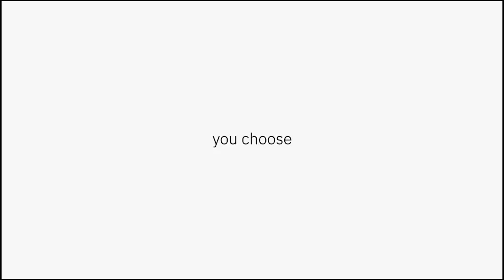🔬 Breaking News! Our partner @Labman unveils the revolutionary DOBOT M1 Pro Lab Application!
✨ Key Features:
 5d.p. Balance and Laser Marking Module
 Physical Label Printer Option
 Vial Imaging Module for critical data capture

Transform your lab experience with advanced technology!